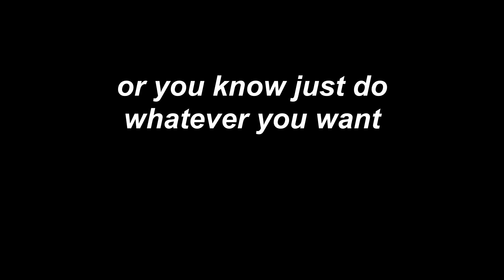i tried ASMR…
yes, i hate this as much as you do🤦🏽‍♀️ just letting you know i don’t plan on trying asmr again in the future lol.

popular videos of mine :)

comment any video suggestions you have for me!

age: 13
grade: 8th
camera: iPhone 8
lighting: LimoStudios Umbrella Light (3)
editing: cute cute pro (iphone)

if you read this far comment "vroom vroom“ :)

sub goal: 5,000 by christmas

trying ASMR
trying ASMR…
trying asmr
trying asmr…
asmr
ASMR